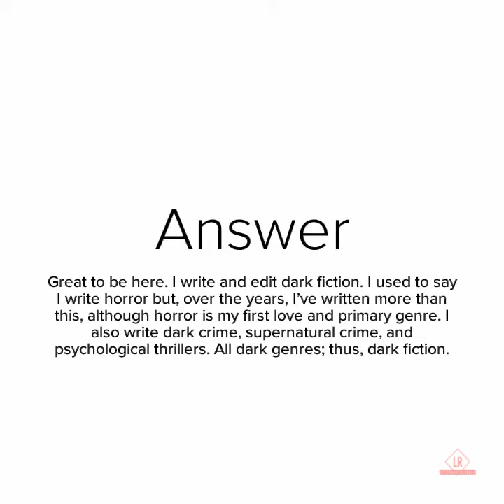Interview in 1 Minute - Lee Allen Howard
Read the full interview on mine and my cousin Saba's website, Literary Retreat, on the 10th of June (link will be posted in description).

Honored to have Lee Allen Howard as our Author of the Month for June 2021. 🙂